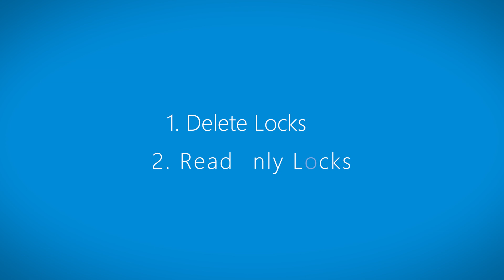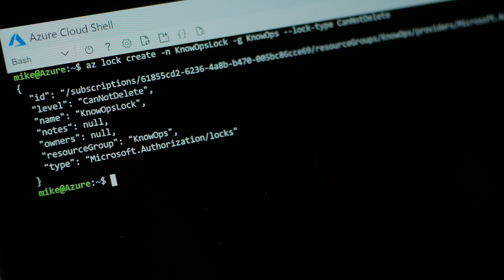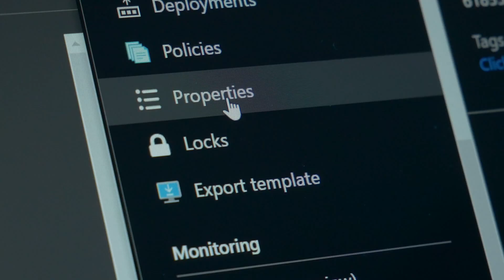Azure Resource Locks : PREVENTING CHANGES & DELETION OF YOUR RESOURCES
AZURE RESOURCE LOCKS : PREVENTING CHANGES & DELETION OF YOUR RESOURCES – You lock up things that are important to you like your house, car, and bicycle right? Of course you do. You really should be doing that with your cloud resources too. In this episode of KnowOps, we cover why its important to lock your resources using Azure Resource Locks.

Continue the conversation on social media using the hashtag knowops.

We 💖